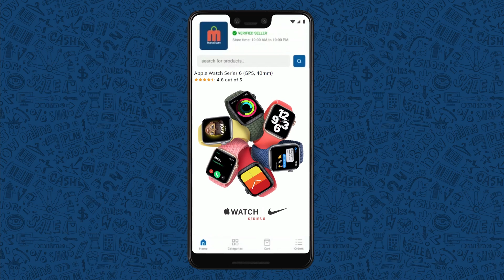Animals That Look Like Aliens Found in Nature || T Talks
Note: all the information is taken from different sources of internet, google, and Wikipedia.